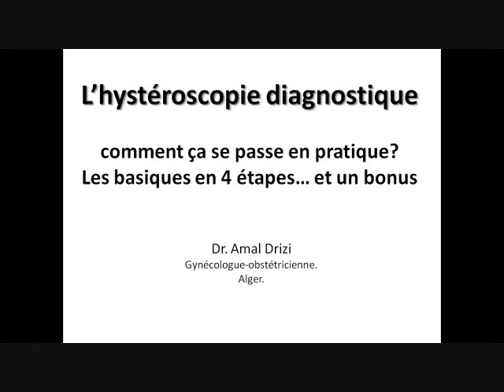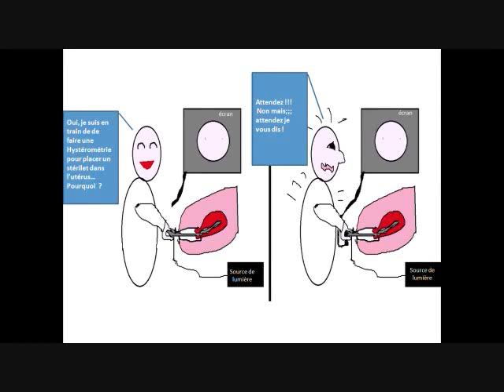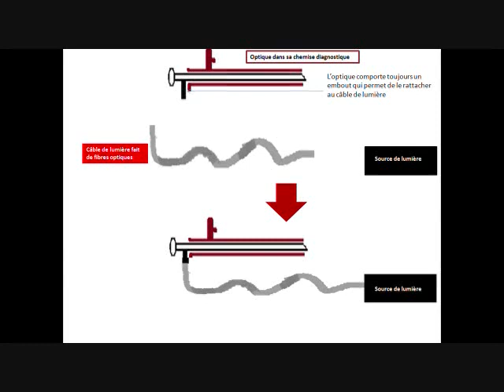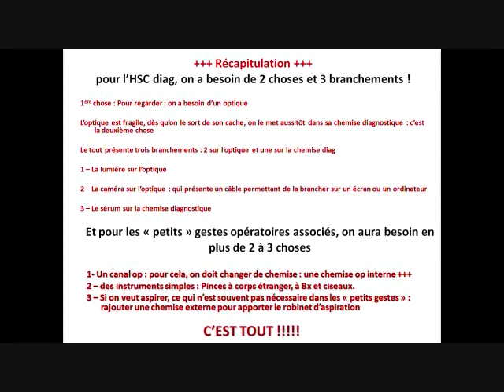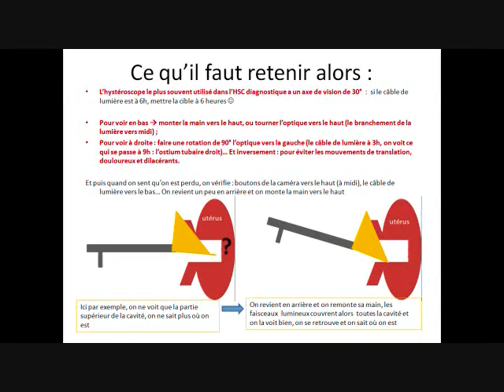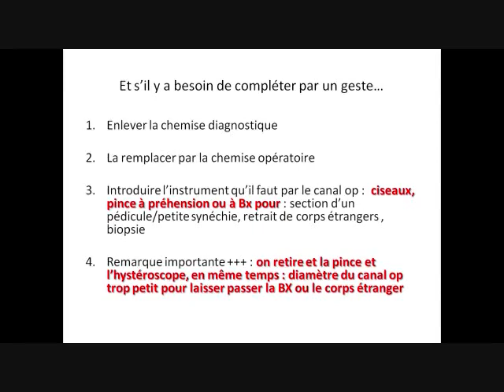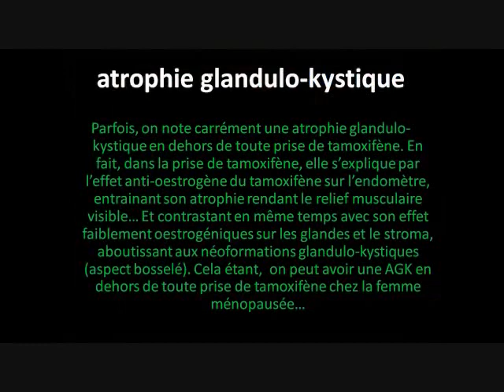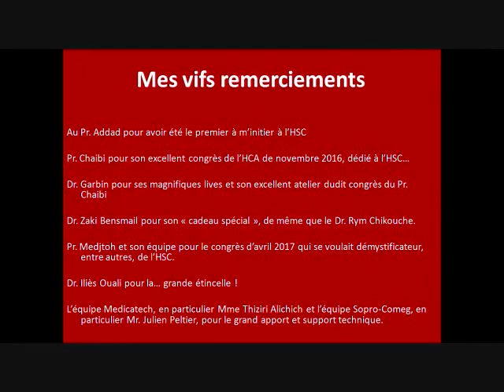L’hystéroscopie diagnostique en pratique…Les basiques en 4 étapes… et un bonus. Dr. Drizi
Travail personnel, bénévole et pratique... Résumant les efforts de 4 ans en moins de deux heures de temps :) ... Destinée aux professionnels de la gynécologie qui veulent VRAIMENT faire de l'hystéroscopie diagnostique, mais qui n'y arrivent pas.
NB : évidemment, cela ne dispense pas du travail académique que chacun est supposé faire... Et puis mes sincères excuses pour la qualité moyenne du son et de certaines séquences... C'est la première fois que j'apprends à monter une vidéo :)